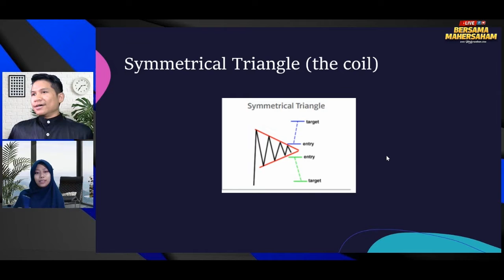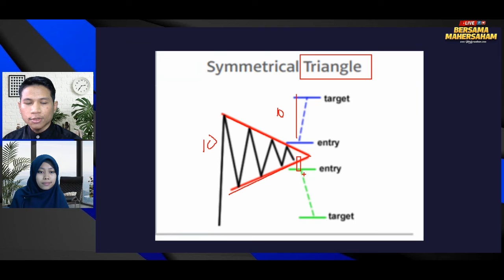Symmetrical Triangle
Dalam video ini kami terangkan tentang  Symmetrical Triangle
Kalau anda faham komen “Saya faham”

Nak buka Acc cds?